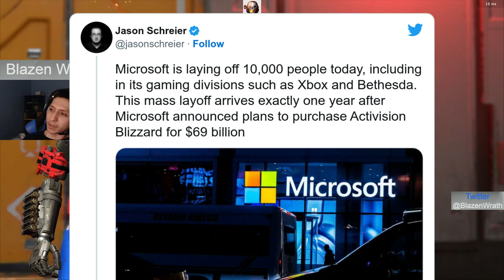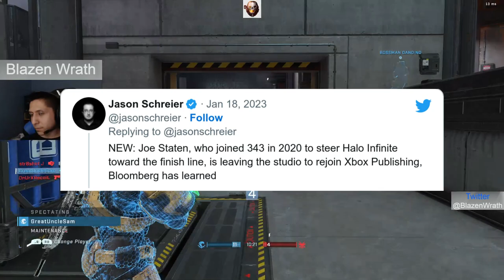Halo Infinite: Is This The End?